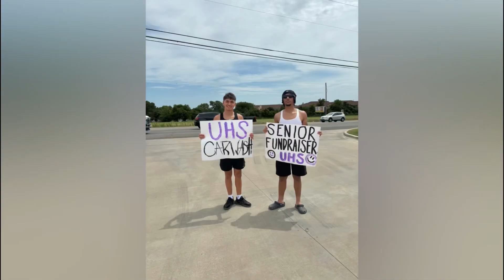Summer Memories: Senior Sunrise & Class of 2025 Highlights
Relive the unforgettable moments of our Senior Sunrise and catch a glimpse of all the amazing activities the Class of 2025 experienced this summer. From early morning sunrises to summer adventures, this video captures the essence of our final year together.

                            Video Information

Video Name - Summer Memories: Senior Sunrise & Class of 2025 Highlights

                 Recorded With - IPhone 14 Plus

                  Upload Date - August 14, 2024